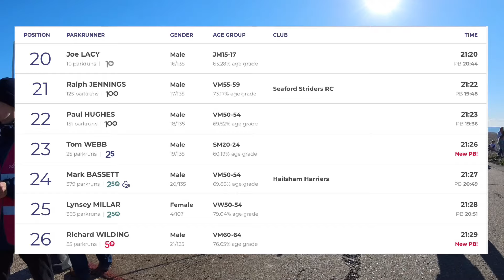PARKRUN 379 | SEAFORD BEACH | PACER WEEK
It was pacer week at Seaford Beach parkrun and I decided to follow the Sub 22 pacer! This was actually my 379th parkrun, not the 378th as said in the intro…

Ran in my New Balance Fuel Cell SC Elite v3

Time Stamps
0:00 - Intro
0:39 - Run Briefing
1:42 - Start
8:36 - 1 Mile Split
12:29 - Half Way
15:37 - 2 Mile Split
18:56 - Disaster!
19:21 - 3 Mile Split
19:36 - Official Results
20:05 - Wrap up & Outro